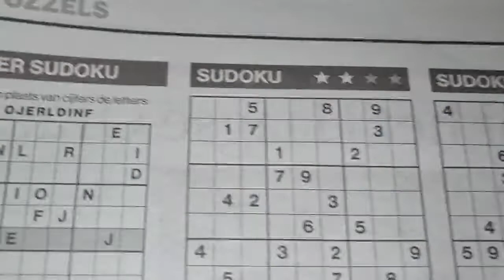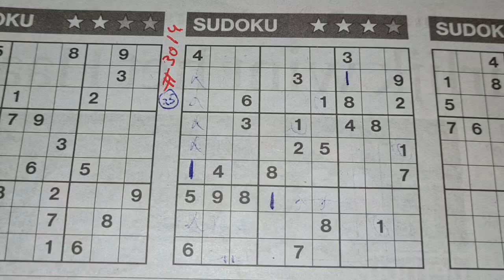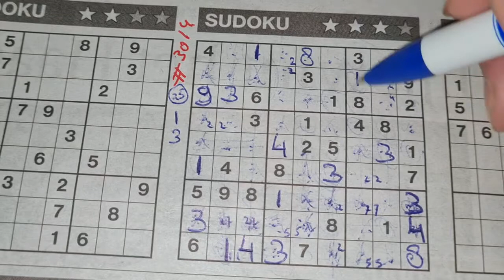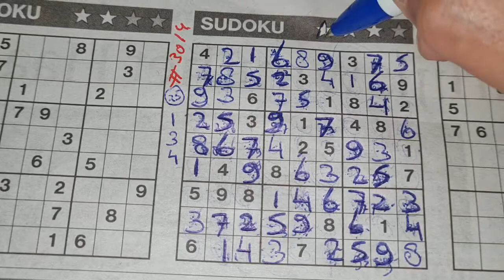(#3014) Monday. Three Stars Sudoku puzzle. Bonus Extra edition. 06-28-2021 Extra part 1 of 4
Enjoy the Three Stars Sudoku puzzle (Monday 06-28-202 edition)